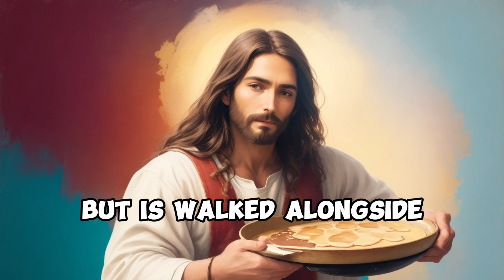Give us this day our daily bread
Step into a realm of timeless wisdom as we delve into the profound verse from the Bible, Matthew 6:11: "Give us this day our daily bread." 🙏🍞 Join us on a reflective journey where the layers of this humble plea unfold, revealing its significance that transcends the boundaries of time and space.

In a world often consumed by the pursuit of material desires, this verse serves as a guiding light, reminding us of our constant reliance on the Divine for both physical sustenance and spiritual nourishment. As we navigate the labyrinth of life, we find ourselves seeking more than just bread to fill our stomachs—we yearn for the sustenance that feeds our souls.

Discover the delicate interplay between the tangible and intangible as we explore the depths of our desires, the meaning behind our prayers, and the greater purpose that drives our journey. Through insightful narration and evocative imagery, we unravel the truths embedded in this simple but powerful plea, recognizing that our existence encompasses more than the temporal world around us.

Join us on this enlightening expedition, where we learn to navigate the balance between our earthly needs and the eternal longings of our hearts. Through the words of wisdom woven into the fabric of Matthew 6:11, we find solace, guidance, and an invitation to trust in the divine providence that guides our every step.

As the sun rises anew each day, so does our opportunity to embrace gratitude, cultivate trust, and renew our faith. Let's heed the gentle yet resolute voice echoing through time, reminding us that just as the Israelites were provided with manna for the day, so too are we entrusted to lean on the Creator's abundant mercy.

Join us in this captivating exploration of faith, purpose, and the profound meaning behind "Give us this day our daily bread." Together, let's unwrap the layers of this sacred verse, drawing inspiration from its timeless wisdom to infuse our lives with purpose and gratitude. 🌟📖🙌